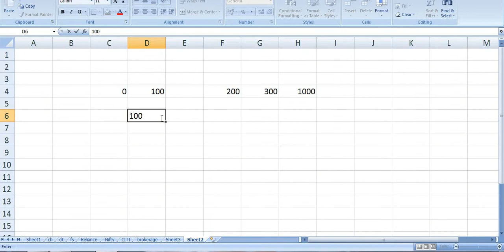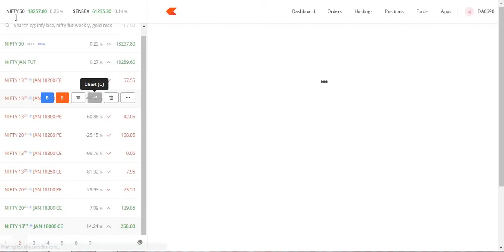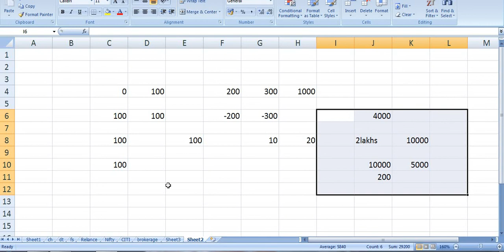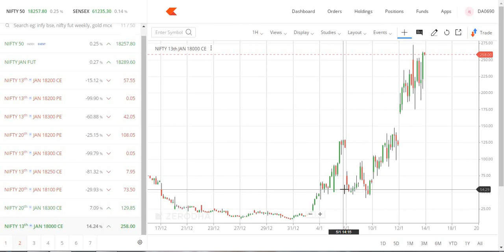Why mostly option buyers are loosing in market?